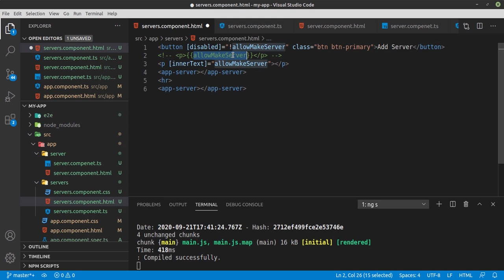Property Binding vs String Interpolation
Since both Property Binding and String Interpolation are related to outputting content, which one should you use? This lecture helps you with that decision!

 Angular in Arabic The Complete Guide | From Beginner to Hero | شرح بالعربي | The Basics |

Welcome to the "Master the Basics of Angular" playlist, where you'll embark on an enriching journey through the fundamental concepts of Angular development. Designed especially for Arabic-speaking learners, this comprehensive tutorial series will equip you with the essential skills needed to kick-start your Angular journey with confidence.

📚 Playlist Contents:

🎨 Basic Project Setup using Bootstrap for Styling
🚀 How an Angular App gets Loaded and Started
🛠️ Understanding Components
➕ Creating a New Component
🏗️ Understanding the Role of AppModule and Component Declaration
🔧 Using Custom Components
🛠️ Creating Components with the CLI & Nesting Components
📝 Working with Component Templates
🎨 Working with Component Styles
🎯 Fully Understanding the Component Selector
🔄 What is Databinding
📝 String Interpolation
🎯 Property Binding
🎉 Event Binding
📤 Passing and Using Data with Event Binding
↔️ Two-Way Binding
🔄 Combining all Forms of Databinding
🎯 Understanding Directives
⚙️ Using ngIf to Output Data Conditionally
🌟 Enhancing ngIf with an Else Condition
🎨 Styling Elements Dynamically with ngStyle
🎨 Applying CSS Classes Dynamically with ngClass
📋 Outputting Lists with ngFor

Whether you're a complete beginner or looking to refresh your Angular knowledge, this playlist covers everything you need to know to build dynamic and responsive web applications. Join us as we dive into the basics of Angular development and unlock the potential of this powerful framework together!

🌟 Don't miss out on this opportunity to master Angular in Arabic!